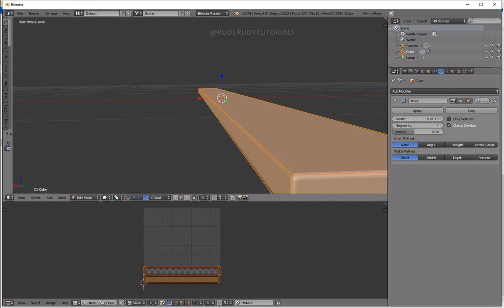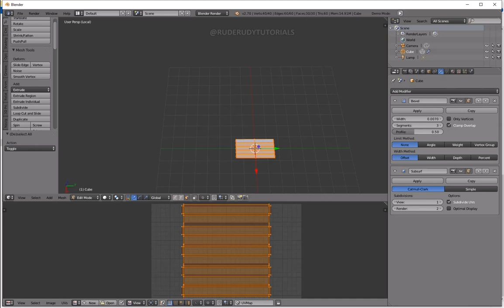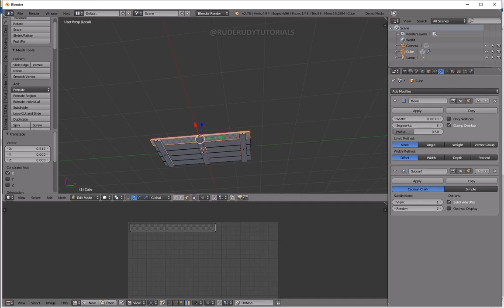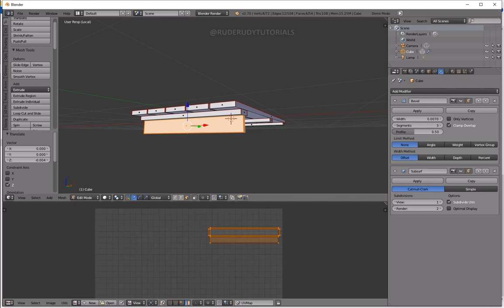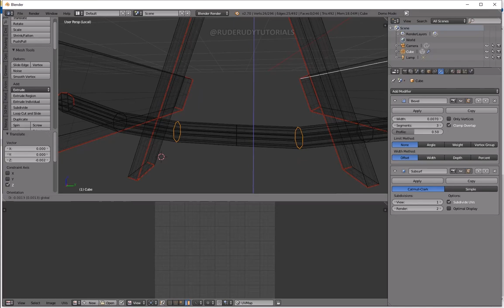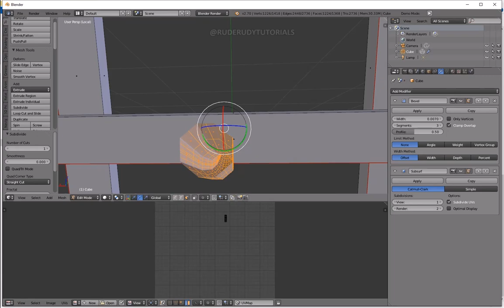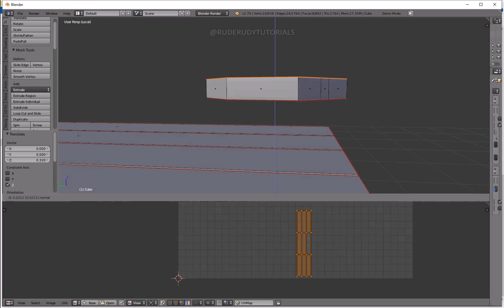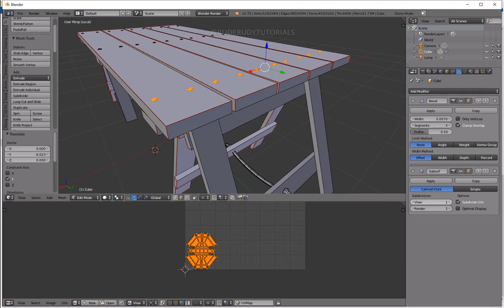COPPERCUBE | WOODEN TABLE FOR ADVANCE AND BEGINNERS STEP BY STEP TIPS.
BLOCK OUT | FUEL STATION DIESEL | 3D MODEL FOOD STORE BUILDING EASY STEP BY STEP.

MOST BASIC ROAD SYSTEM CONNECTION | YOU CAN CREATE ANY PATH OR ROADS IN MINUTES BEGINNERS FREE.

MOST BASIC GRAPHICS SETUP | LOW END PC PERFORMANCE AND FAST RENDERING (DRIVING GAME).
Dell Desktop
CPU: i5 4 Cores
4GB Ram
GPU: 2GB NVIDIA Display Card

WATCH THE FULL TUTORIAL VIDEO HERE:

COPPER CUBE | FLASHLIGHT EFFECT UPDATE | FIRST PERSON PLAYER PROTOTYPES DEMO PICK UP / NORMAL MAPS
@RUDERUDYTUTORIALS RUDERUDYTUTORIALS COPPERCUBE6 DCS IL-2